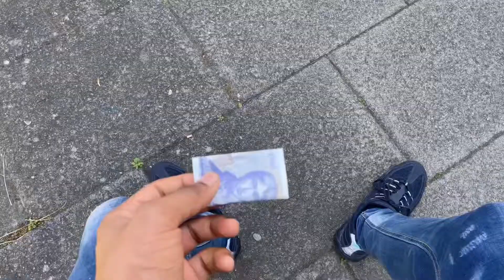in 2022 where do you put your faith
Money ?

Drugs & alcohol ?

Friends/families ?

Social Media ?

All these things will lead you astray if you focus on them primarily, but creating a relationship with God first will ensure that your life is positioned for success.